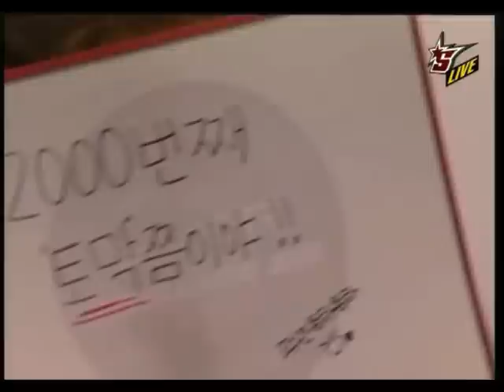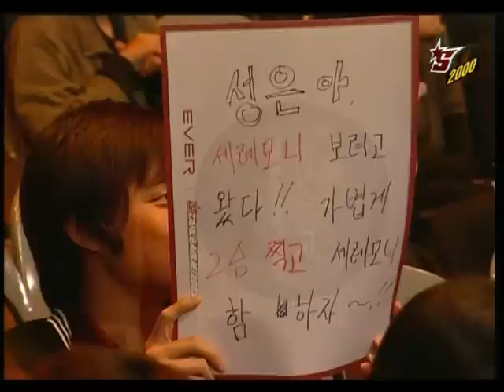OSL Group G - Firebathero vs Jaehoon Game 1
FBH (T, 11)
The eye of the storm
Jaehoon (P, 5)